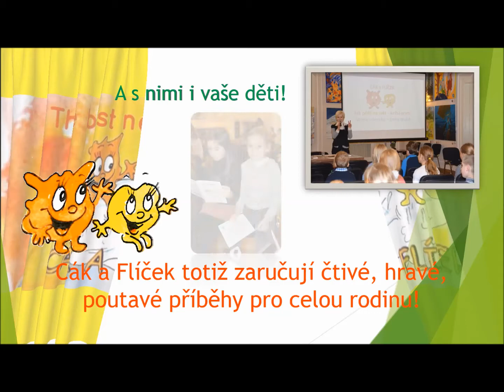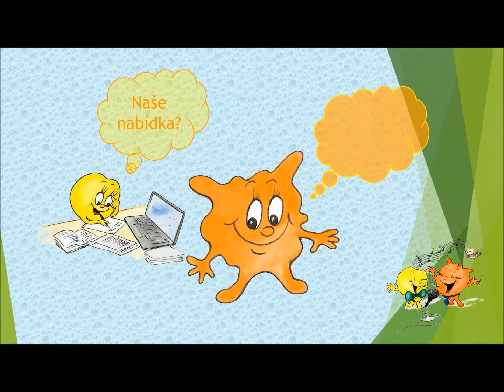Hithit.cz - Cák a Flíček - kniha třetí